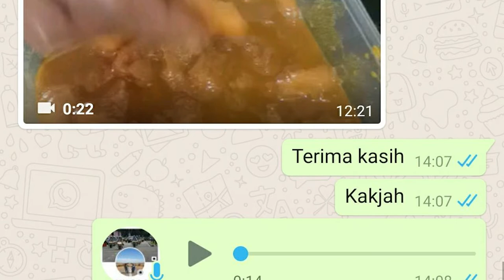NAK BANYAKKAN KELUARAN CUCUK SATAY!? JOM TENGOK VIDEO TESTIMONI MESIN SATAY NI!